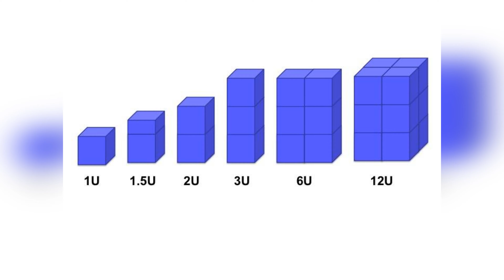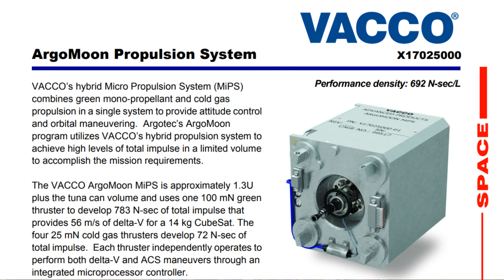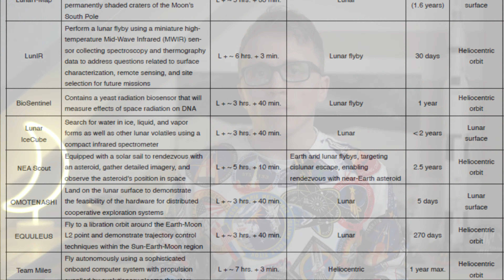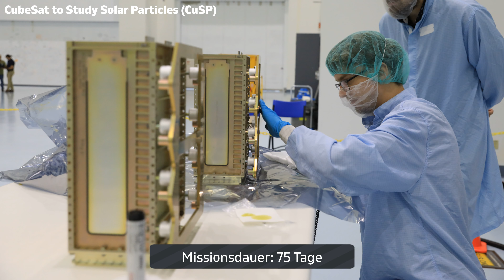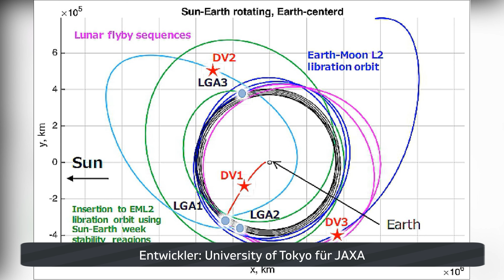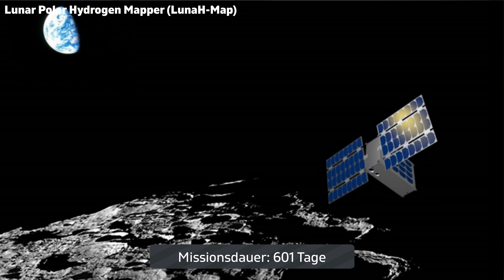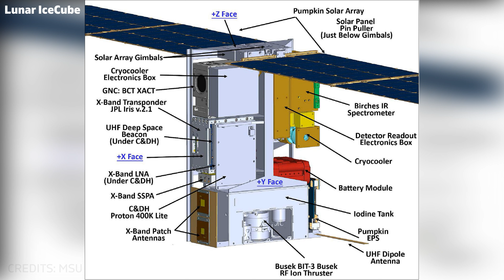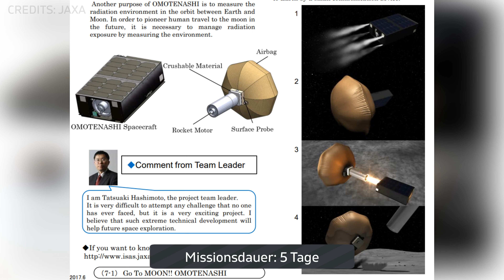In Artemis 1 steckt mehr als Du denkst | CubeSats erklärt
Herzlich Willkommen bei Mondgeflüster 🌑 Wie versprochen nehmen wir uns heute einmal die kleines sehr interessanten sekundären Nutzlasten vor, die bei Artemis 1 mitfliegen - die CubeSats. Insgesamt werden 10 dieser kleinen Satelliten im Orion Stage Adapter untergebracht sein und während des Fluges ausgesetzt. Viel Spaß wünscht Dir Tony 🚀

▸ Bitcoin 35gDh2GQ7jgSLVtbb1ZCWA3UGtPsom2Zwn
▸ Dogecoin DE8J5HbMsiYishHyxLwepxqWHiGb7cbgYF
▸ Ethereum 0x0B72cEA8B541CcE74a873970e435e2361486e751

Videokapitel
▸ 00:00 Intro
▸ 00:46 Grundlagen CubeSats
▸ 05:28 ArgoMoon
▸ 06:04 BioSentinel
▸ 07:15 CuSP
▸ 07:54 EQUULEUS
▸ 08:43 LunaH-Map
▸ 09:40 Lunar IceCube
▸ 10:37 LunIR
▸ 11:41 NEA Scout
▸ 13:20 OMOTENASHI
▸ 14:41 Team Miles
▸ 16:00 Schlussworte

Das Video wurde mit Movavi Video Editor Plus erstellt